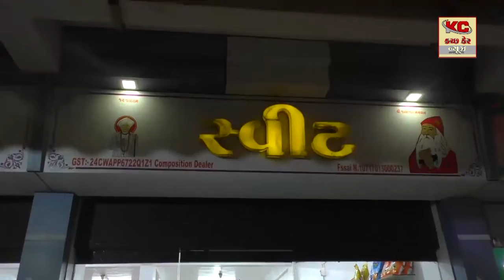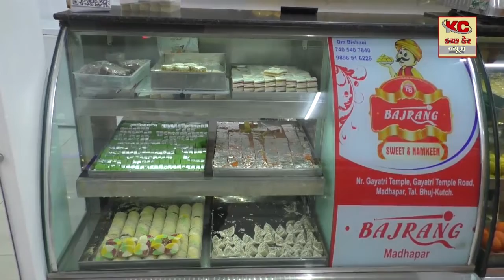વિશ્વ હિન્દુ પરિષદ બજરંગ દળ દ્વારા વિદ્યાર્થી સંવાદ બાબતે કાર્યક્રમ યોજાયો